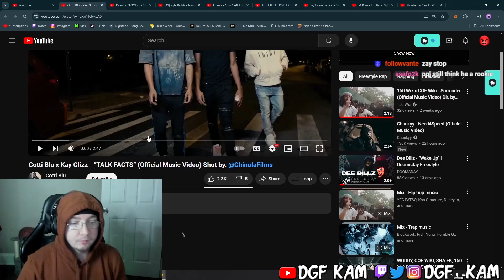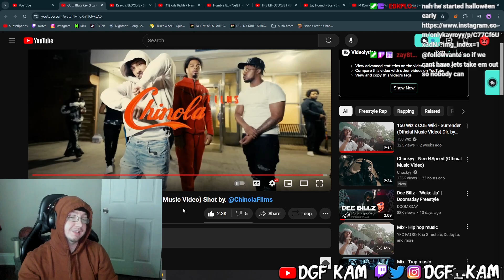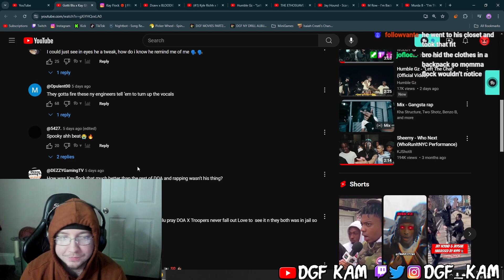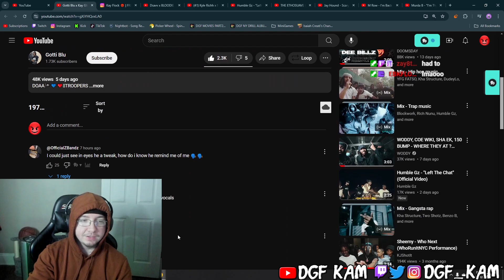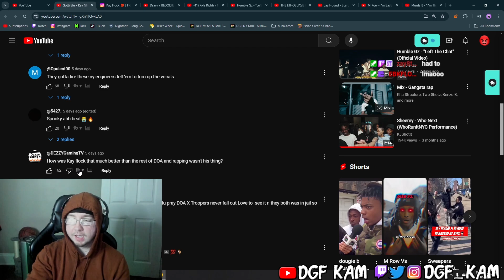DGF Kam Reacts to Gotti Blu x Kay Glizz - “TALK FACTS” (Official Music Video)